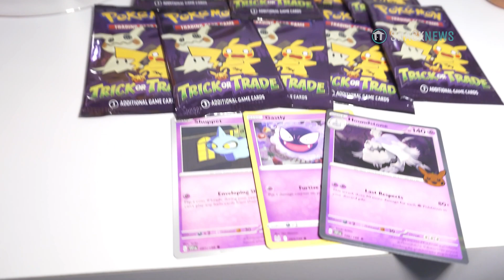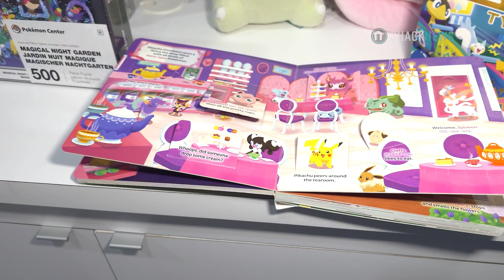New Pokemon Toys, Cards & Collectibles Holiday Lineup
The latest batch of potential Poke gifts includes new plushes, books, jigsaw puzzles, collectibles, and more. Of course, we'd be remiss if we didn't take a look at the latest additions to The Pokemon Trading Card Game. New collections are coming through special booster packs, some of which are from the new Scarlet & Violet collection. The Scarlet & Violet 151 line features some Elite Trainer Boxes and some high-end collections like Alakazam EX. There's even a new line called My First Battle, which teaches young kids how to get into The Pokemon Trading Card Game for the first time.